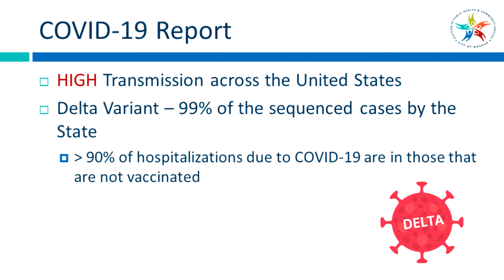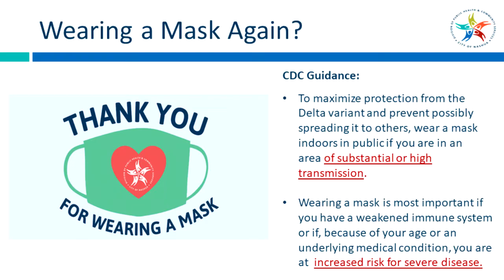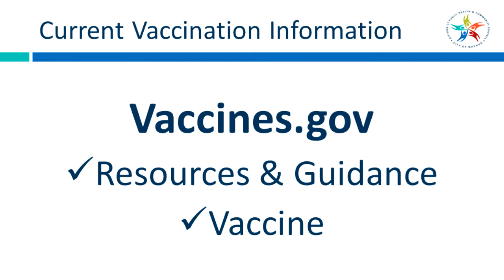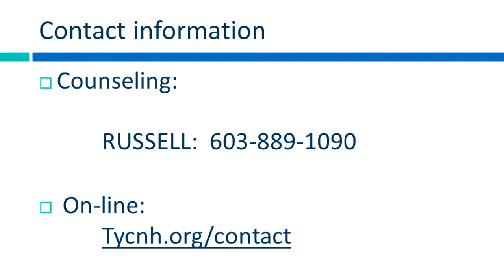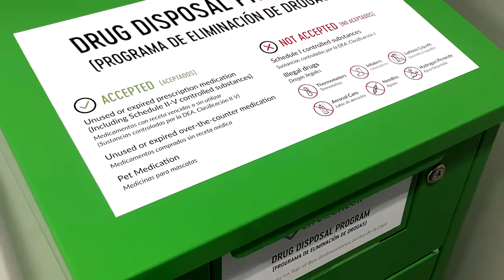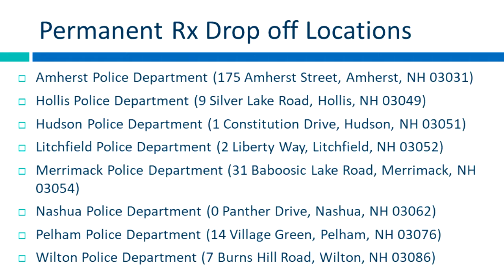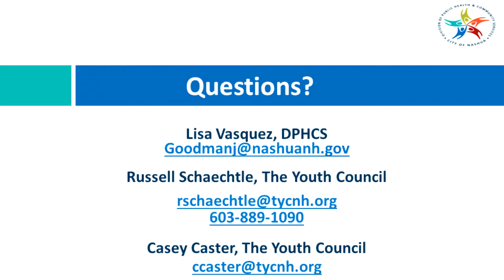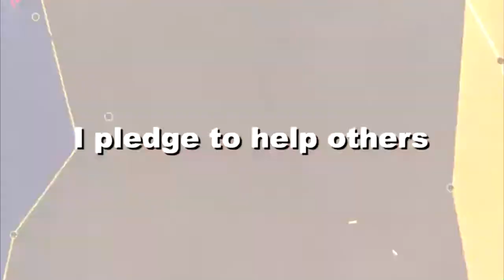NASHUA PUBLIC HEALTH MATTERS S2E7 10/8/21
Jane provides a COVID Update and speaks with Russell Schaechtle and Casey Caster of The Youth Council New Hampshire and about Red Ribbon Week with Lisa Vasquez, Behavioral Specialist with the Nashua Division of Public Health and Community Services.